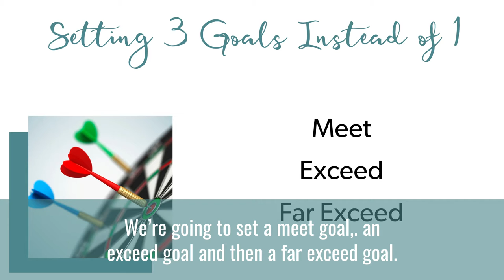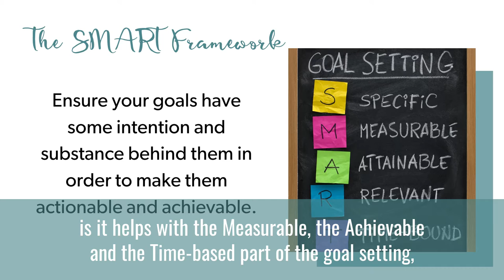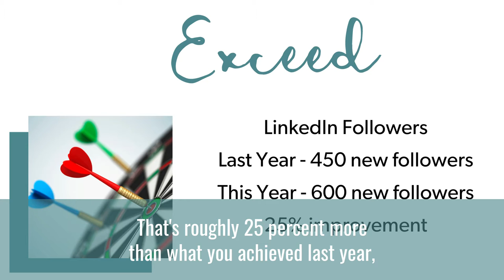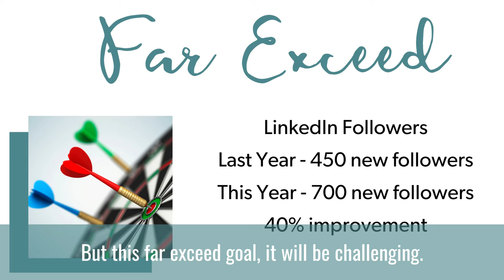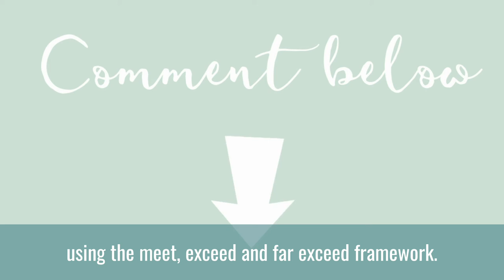Personal Branding Goals - Setting Three Goals Instead of One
If you’re a slave to your goals, like I am, it's important to be "flexible" when it comes to your personal branding goals.  Without it, frustration can set in when you don’t meet a goal, and conversely wondering if your goal was challenging enough when you do meet it.  It's important we find a way that allows us the encouragement to meet our goals, but also create goals that are challenging enough, but still achievable.

Enter my NUMBER ONE RULE for Personal Brand Goal Setting - Don't Set One Goal, Set Three.